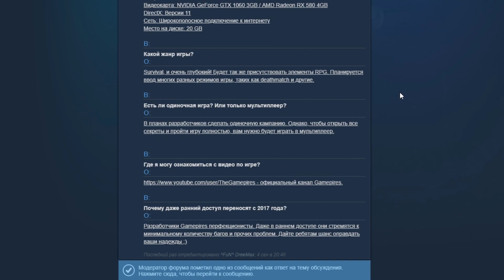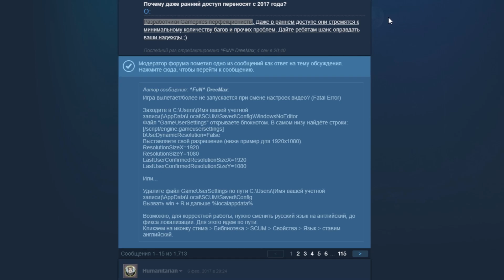💀Новости про карту Scum от разработчиков|Мир игры Скам будет в несколько раз больше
teleport [Character Name] 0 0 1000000
Teleport [Character Name] 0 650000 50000